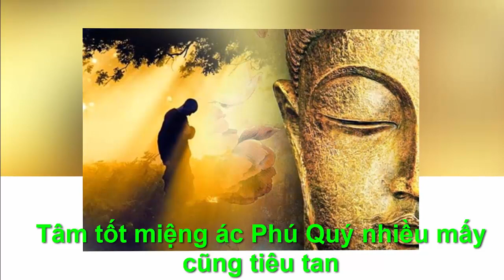TÂM TỐT MIỆNG ÁC PHÚ QUÝ NHIỀU MẤY CŨNG TIÊU TAN - "Chân Lý Cuộc Sống "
●TUYÊN BỐ MIỄN TRỪ CÁC TRÁCH NHIỆM PHÁP LÝ:
👋 Chào tạm biệt và hẹn gặp lại các bạn trong các video tiếp theo. TÂM TỐT MIỆNG ÁC PHÚ QUÝ NHIỀU MẤY CŨNG TIÊU TAN  -  "Chân Lý Cuộc Sống "